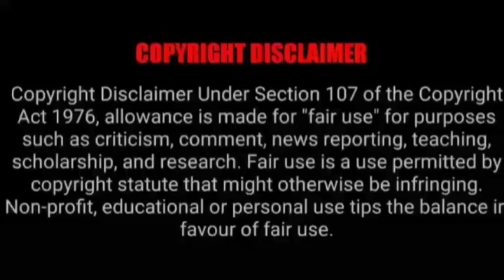ASMR EATING SPICY MUTTON CURRY & CHICKEN CURRY WITH RICE | BEST INDIAN FOOD MUKBANG | Foodie India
ASMR EATING SPICY MUTTON CURRY & CHICKEN CURRY WITH RICE | BEST INDIAN FOOD MUKBANG | Foodie India. Mukbangers Eating Indian Food. Asmr Eating Indian Food. Best Indian Food Asmr. Best Indian Food Mukbang.

Credit-